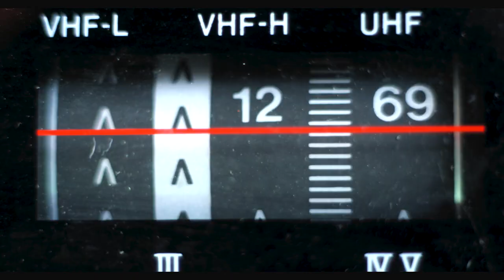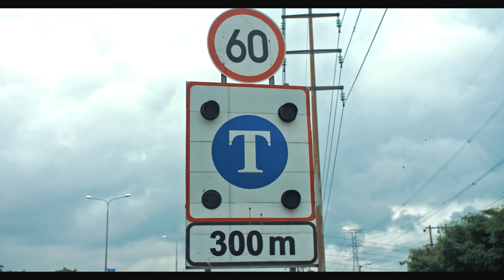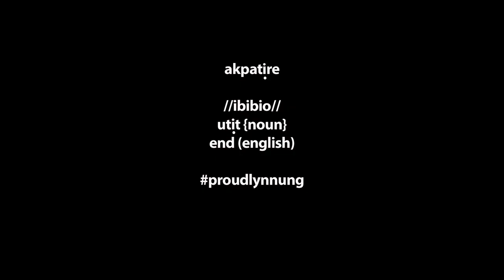Ikpa Udo - K'Usung [Official Video]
Ikpa Udo is here with another interesting music video titled 'K'Usung'. Enjoy the tune, visuals, and sing along.